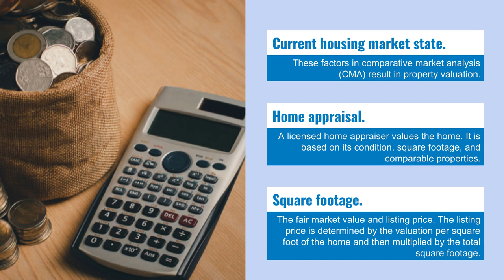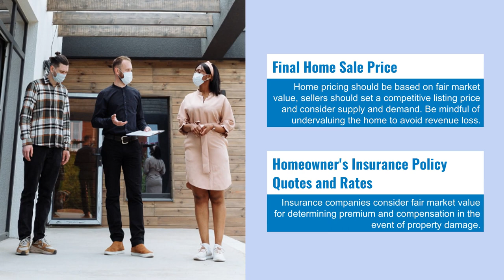Find The Value Of My House | How Much Was My Waterford, MI Home Worth?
How Much Is My Home Value in Waterford, MI? | Real Estate One | Harrell Realty Team

Evaluate your home's fair market value to help you know how selling a Lake Home in Waterford, MI is worth.

Make sure to know the several factors to consider before selling a lake home, and remember to include these into your fair market value calculation.

Real Estate One | Harrell Realty Team

Our hard work ethic is evident by the numerous clients that we have helped with the buying and selling process. We take a different approach, one that is built on personal touches, a professional approach and positive results!